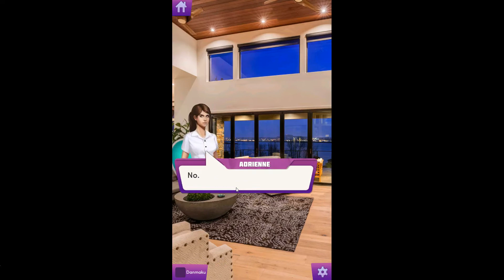Chapters Interactive Stories - All The Wrong Reasons Chapter 13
Catching Troy screwing your sister caused him to drink heavily and attack you. Luckily someone was there to rescue you!

What happens when YOU have a one night stand with the city's most notorious playboy? YOU play as the heroine in this romantic drama where a one night stand suddenly explodes into many more nights of forbidden passion. And as if things weren't already too complicated for this secret love affair, you have to figure out what to do with your insanely jealous boyfriend. Make the choice to let go of the things that don't matter and have fun in this one of a kind love story.